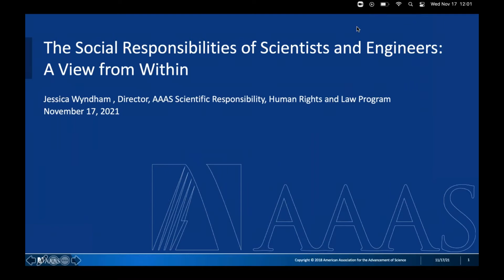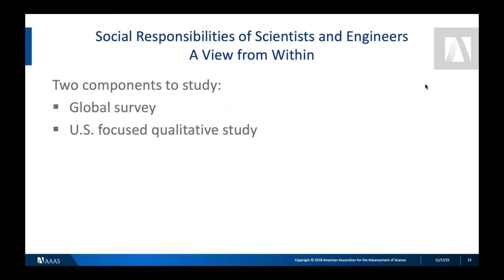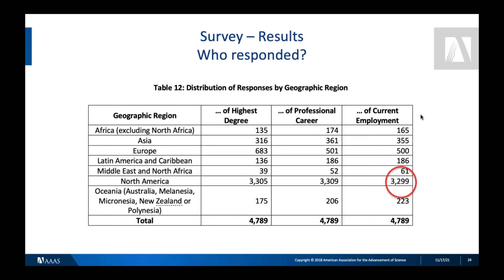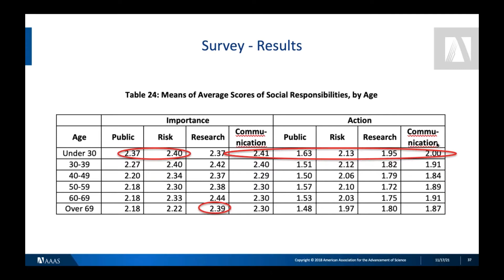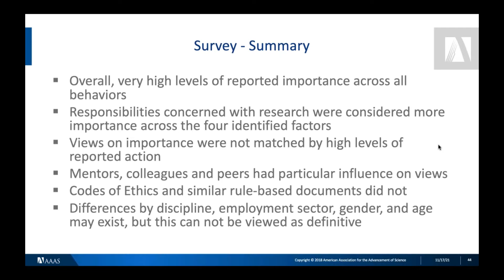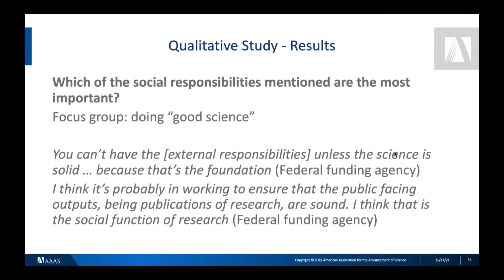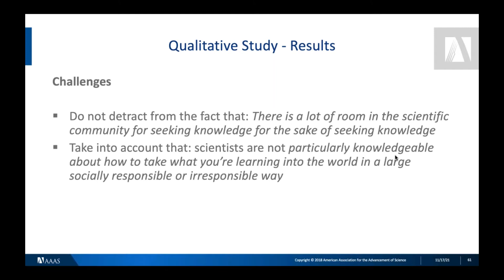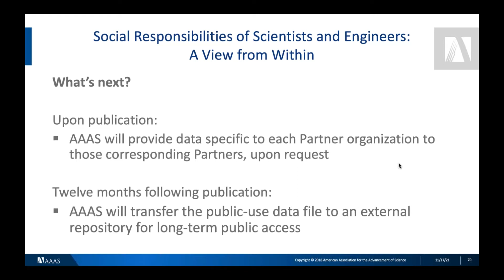The Social Responsibilities of Scientists and Engineers: A View from Within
The role of science and technology in society, and the relationship between scientists, engineers and the public have been topics of debate and discussion for decades.